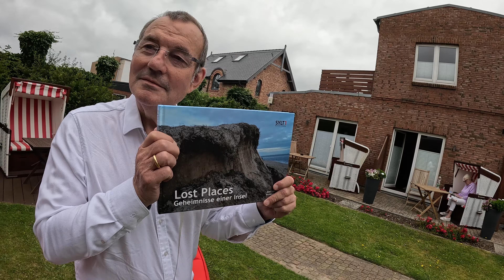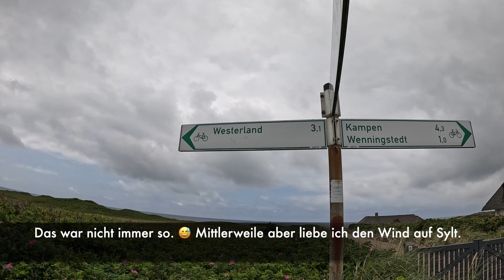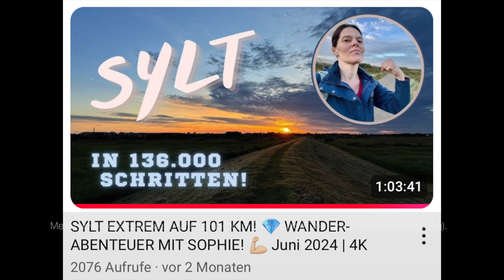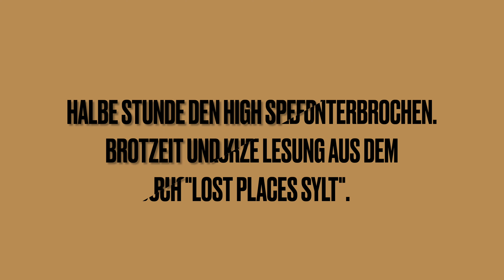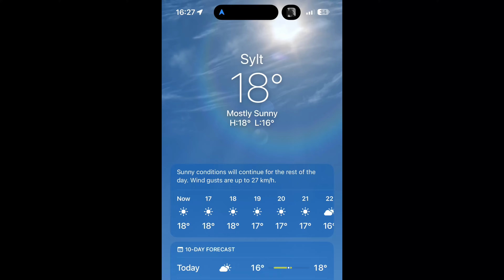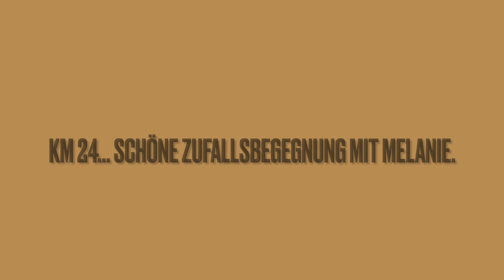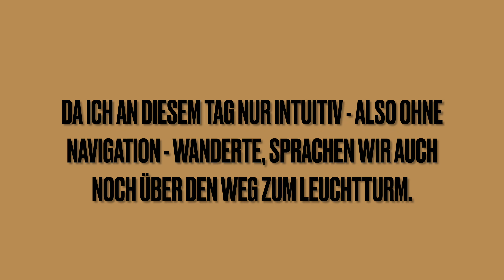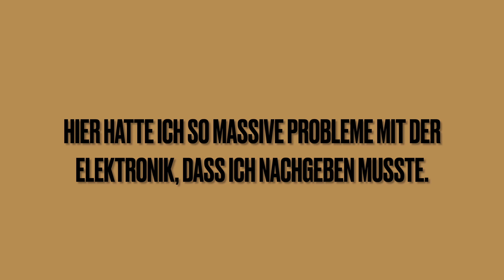SYLT! 💎 30 KM HIGH SPEED WANDERN! 💪🏻 Nach TV-Interview mit Sylt1 TV. 😎 Juli 2024 | 4K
What a day! Erst wurde ich für Sylt1 TV von Axel Link interviewt! Das war so aufregend! Und danach bin ich noch mit High Speed über Deutschlands prächtigste Insel geballert. Sportwandern vom Feinsten! Genießt wunderbare Aufnahmen von Sylts Dünenlandschaft, dem Südwäldchen und dem fantastischen Licht! Und lasst mir gern einen Kommentar da, wie's euch gefallen hat. 😊

P.S. Der Film ist in 4K aufgenommen. Falls dir trotzdem eine schlechtere Bildqualität angezeigt wird, kannst du sie hier auf YouTube im Video wieder scharf stellen. Und zwar so:
- ins Bild klicken
- auf "Einstellungen"
- auf "Qualität"
- "2160p 4k" auswählen ✔️